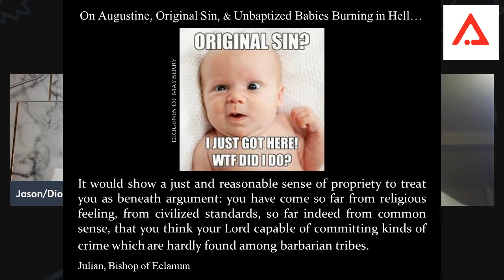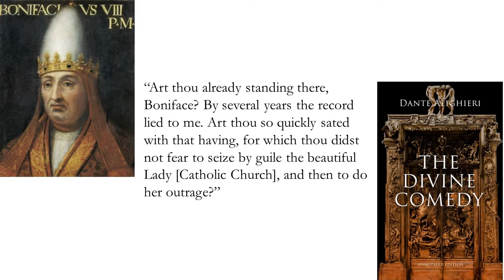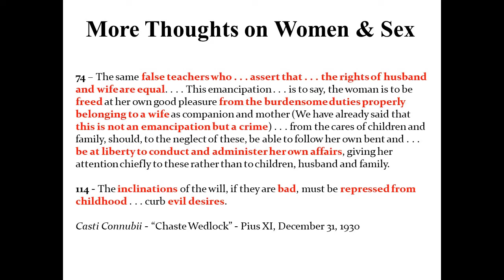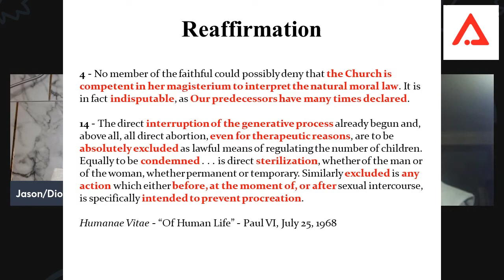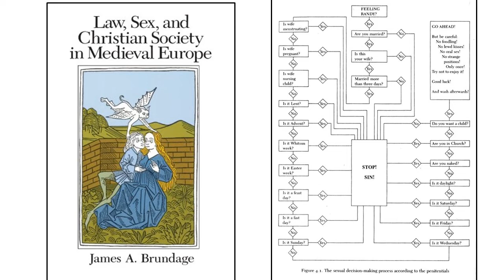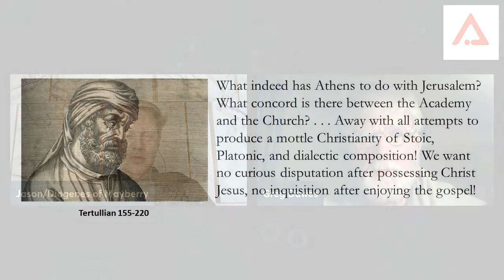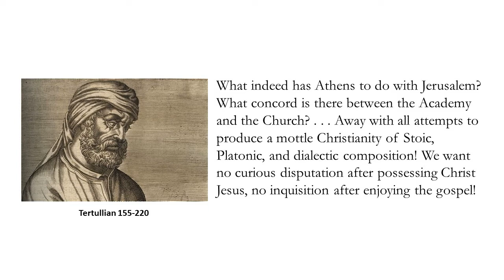AAI Podcast with former priest, Greg Dawes, on the current abortion rights issue in the US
Professor of religion and philosophy, Greg Dawes, and I discuss the current Roe v Wade decision, and the history of the Catholic Church's revisions to when life begins; and some other scholarly topics.